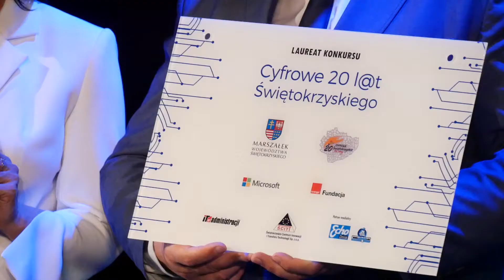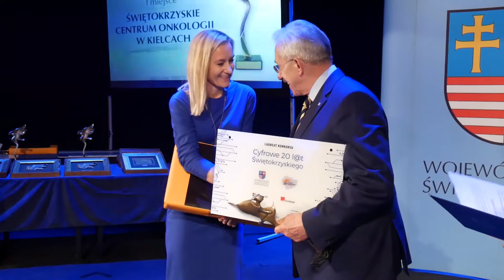Cyfrowe 20 l@t Świętokrzyskiego